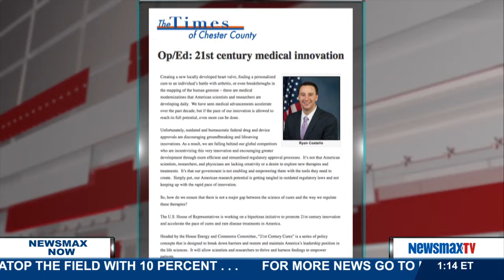Newsmax Now | Rep. Ryan Costello (R-PA) discusses the highway trust fund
Member of the House Committee on Transportation and Infrastructure joins Newsmax Now to discuss the highway trust fund and a 21st century medical innovation.